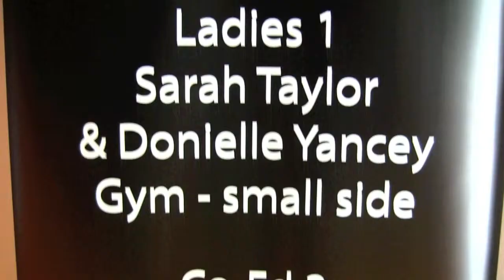SBC COLLEGE LUNCH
College lunch Video

We separate into classes, and some sundays we don't.

Enjoy some free food! Its like moms home cooking!

We attend bible study, attend worship in the worship center and then free lunch, Shuttles pick everyone up around USC Campus at 930 in the morning.

Shandon Baptist church 5250 Forest drive, We hope to see you there